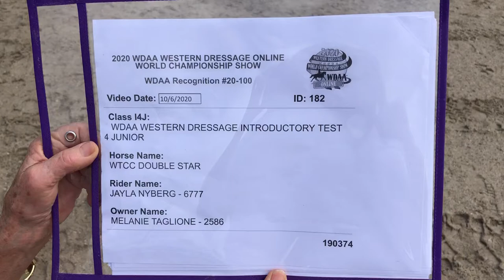WDAA World Show 2020 Jayla Nyberg Western Dressage Intro Test 4 Junior